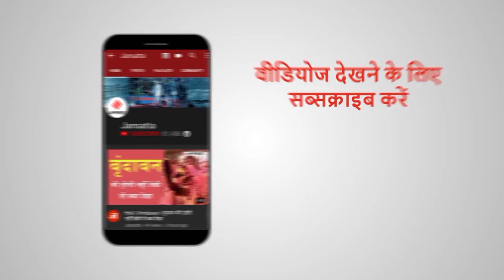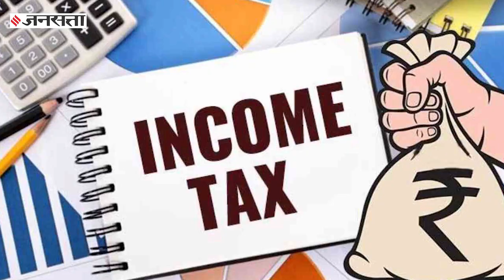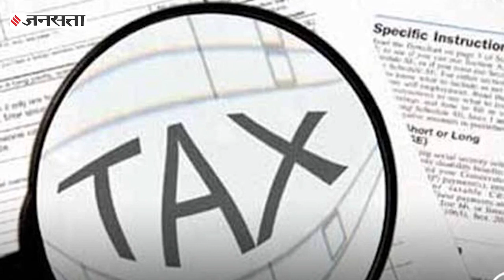अमीरों पर 40% तक का Income Tax लगाने की सिफारिश, क्या है मामला?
देश कोरोना संकट से जूझ रहा है। Indian Economy पूरी तरह डांवाडोल है। ऐसे में सरकार ज्यादा टैक्स लेने का प्लान बना रही है। ये प्लान अमेरिका के Rich Tax जैसा बताया जा रहा है, जिसमें कमाई के हिसाब से टैक्स तय किए जाने की बात है। लेकिन अब सरकार ने टैक्स बढ़ाए जाने की खबरों को पूरी तरह नकार दिया है। साथ ही, उन अफसरों के खिलाफ जांच बैठाई है, जिन्होंने बिना इजाजत ये रिपोर्ट सार्वजनिक कर दी। हम जानते हैं कि आखिर ये मामला क्या है? क्या सरकार वाकई टैक्स बढ़ाने के मूड है और कितना? या ये बातें सिर्फ अफवाह हैं...